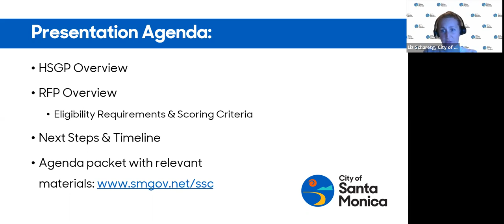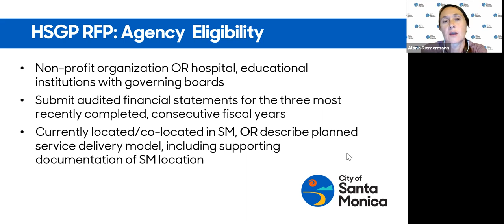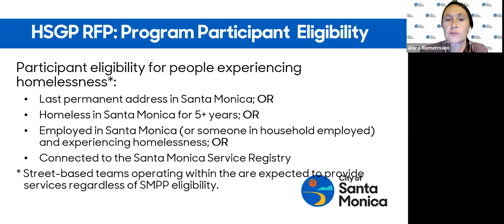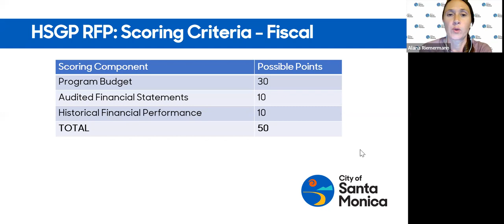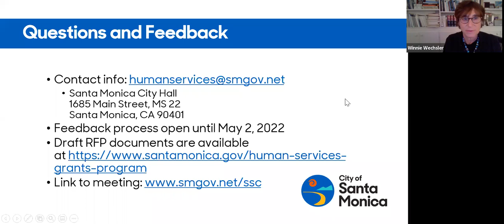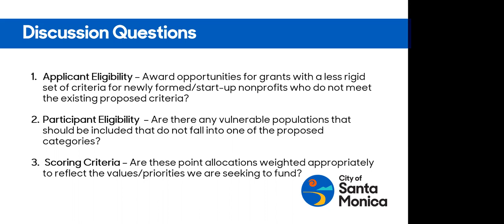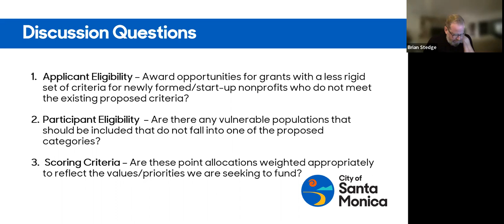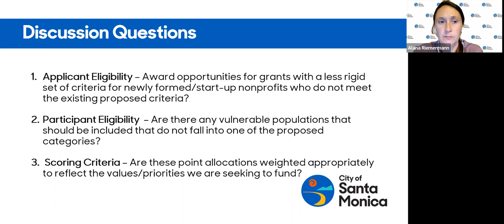Social Services Commission Regular Meeting 02-28-2022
Visit the Social Services Commission’s webpage to access the meeting packet